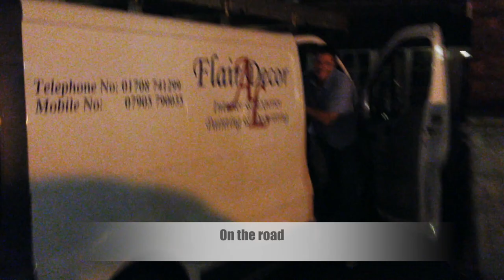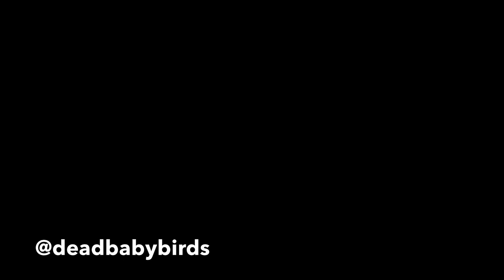Dead Baby Birds Vlog #2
The second of our monthly video blogs!